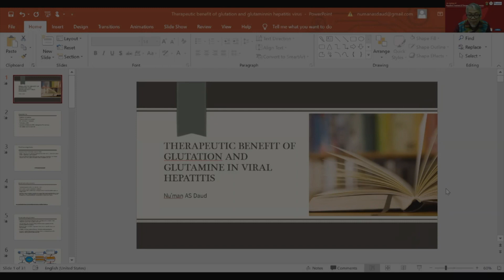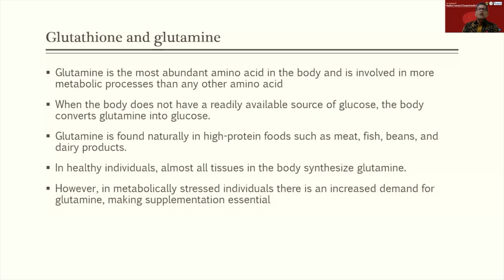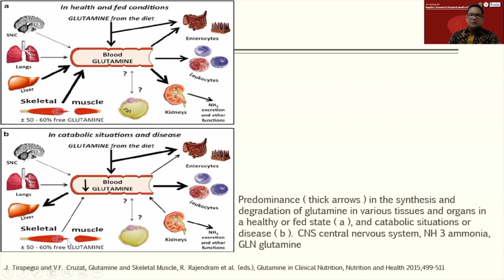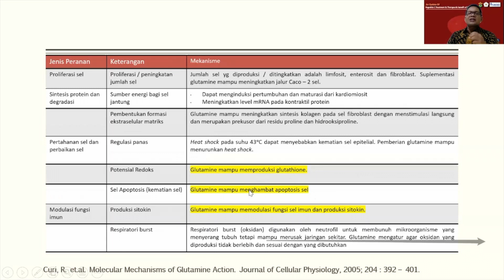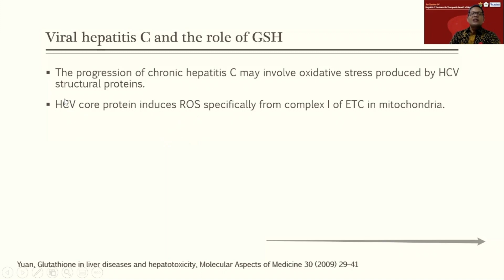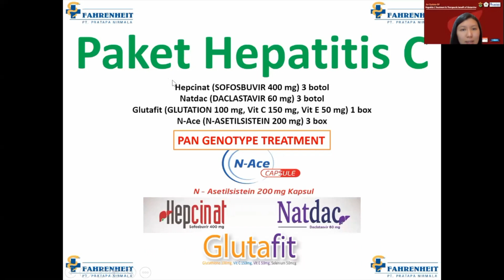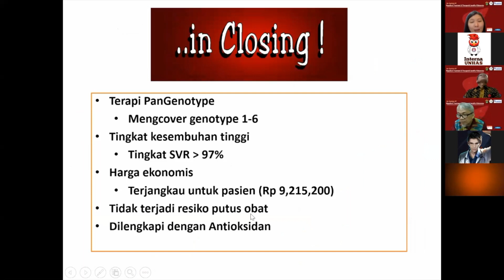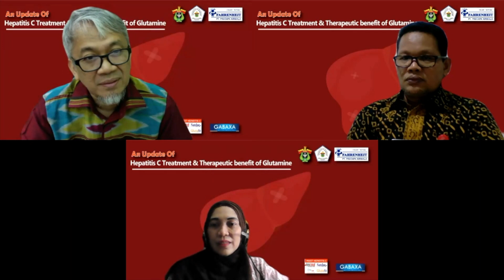Therapeutic Benefit of Glutation and Glutamine in Hepatitis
Moderator: DR Dr AM Luthfi Parewangi, SpPD, KGEH
Pembicara: DR Dr Nu'man AS Daud, SpPD, KGEH

00:38 Therapeutic Benefit Of Glutathione and Glutamine in Viral Hepatitis
01:30 Discussion List
02:19  Glutathione dan glutamine
03:16 Glutathione dan Glutamine
04:35 Glutathione dan Glutamine
05:42 Mechanism Glutamine
06:17 Glutamine in human carbohydrate metabolism
07:04  Glutamine Synthesis
07:33  Release and uptake of glutamine by various organ in human
08:33  Predominance ( thick arrows) in the synthesis and degradation of glutamine in various tissue organ in healthy and fed taste
09:31 The Pathways for GSH synthesis, regeneration and utilization
10:09 GSH homeostatic in hepatocytes
 13:10 Molecular Mechanisms of Glutamine Action:
13:23 Molecular Mechanisms of Glutamine Action
14:39 Importance of mitochondrial GSH in pathogenesis of liver
15:38 The molecular mechanism underlying liver disease and role of GSH
16:07 Metabolic activation of acetaminophen
16:52 Viral Hepatitis C and the role of GSH ?
16:55 The Oncogenicity of Viral hepatitis in the development of HCC
17:30 HCV – related mechanisms of carcinogenesis : from HCV infection
18:10 Mechanism of hepatitis C virus induced inflammation
18:27 Viral hepatitis C and the role of GSH
19:22 Viral hepatitis C and the role of GSH
20:13 Glutathione in liver disease and hepatotoxity
20:52 Summary